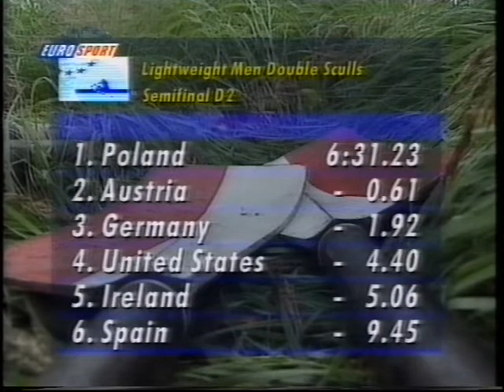1995 World Championships Mens lwt 2x semi-final 2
Second semi-final (of three) in mens lightweight double sculls 1995 World Rowing championships
Held in Tampere Finland
Lane 1 Ireland
Lane 2 Germany
Lane 3 Austria
Lane 4 Spain
Lane 5 USA
Lane 6 Poland

Recorded from Eurosport coverage (on VHS) by Simon Hames and kept for 27 years
Commentary by Robert Treharne-Jones and John Pritchard